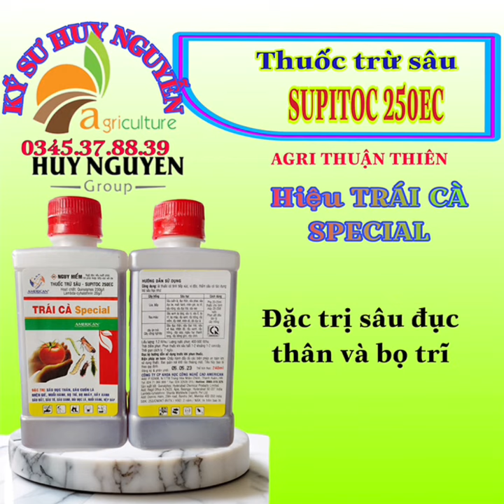TOP 5 THUỐC TRỪ SÂU TỐT NHẤT HIỆN NAY...hotline:0919817033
MỘT SỐ THUỐC TRỪ SÂU BÁN CHẠY NHẤT HIỆN NAY